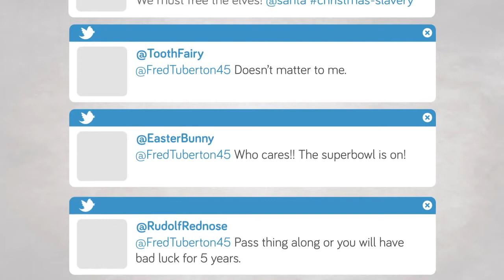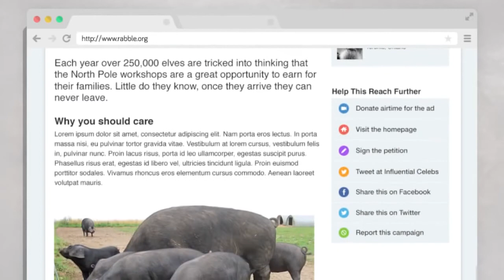Crowdfund your Message with Rabble org